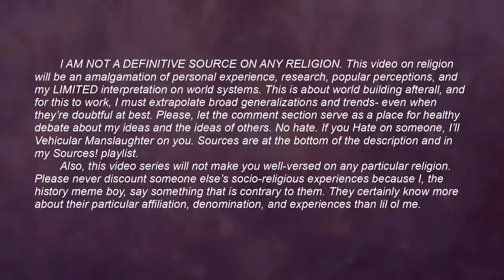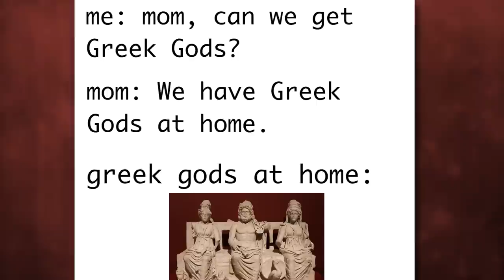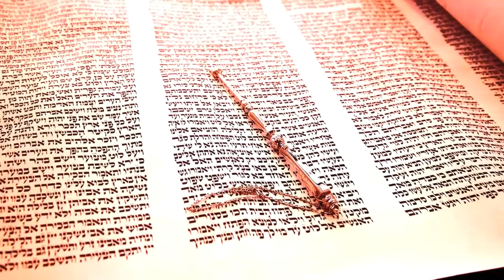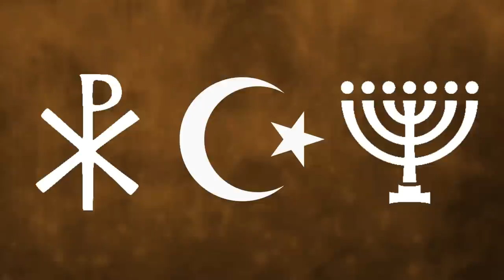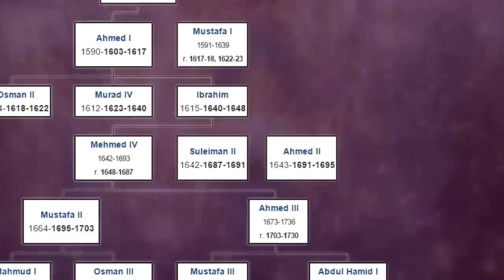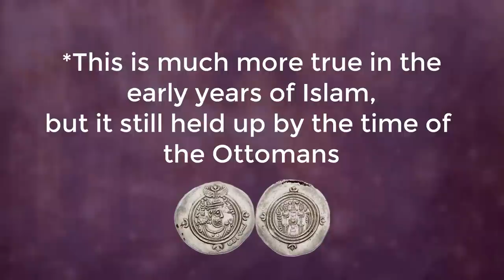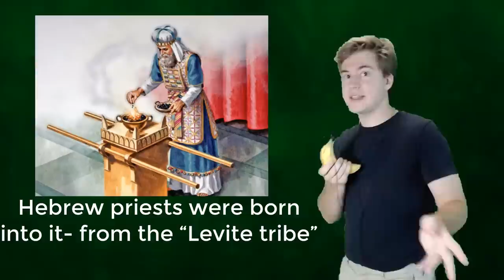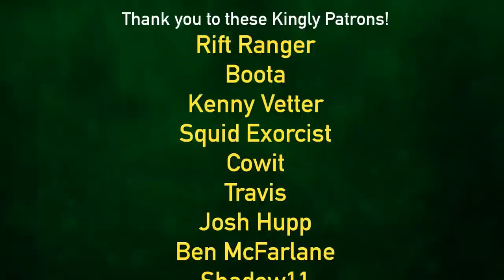World Building: Religion in Politics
This is the greatest godking of all time.

Minecraft IP:
Stoneworks.MC-DNS.COM

0:00 World Building Religion!
1:47 Anglo-Saxons
5:03 United States
6:35 Roman Empire
11:37 Judaea
12:50 Ottoman Empire
17:25 Recap

Cinema 4D Equalizer - Discount Fireworks
The Life and Death of a Certain K. Zabriskie, Patriarch - Chris Zabriskie
Cellophone Sam - Deluge
You're Mother's Daughter - Chris Zabriskie
What does anybody know? - Chris Zabriskie
But enough about me, Bill Paxton - Chris Zabriskie
I am Running Down the long hallway of Viewmont Elementary - Chris Zabriskie

Similar channels to check out- James Tullos, Hello Future Me, World Building Notes, Artifexian, How to be a Great Game Master, Runesmith, Tale Foundry, FitMC, PEeeeeeewwwdiePiiiiieeeeee